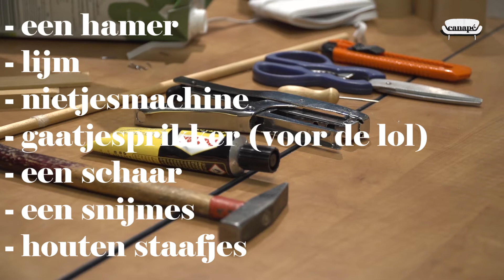Atelier Canapé: Alain & de Zeemonsters (+9)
Allen die willen te kaap'ren varen, schijten best niet in hun broek wanneer ze een zeemonster zien. Integendeel, stoere zeebonken durven er zelf één maken. Maar hoe maak je een zeemonster? Admiraal Alain en zoon Kasper tonen het voor. Niet voor slappe landrotten maar voor échte zeeschuimers! Aaarrrgh!!!